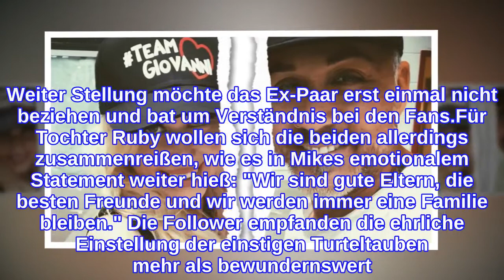"Haben uns verloren": Mike Leon Grosch & Jasmin getrennt!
Überraschendes Liebes-Aus bei Mike Leon Grosch (41) und seiner Jasmin! Der DSDS-Star führte für die Öffentlichkeit ein Familienleben wie im Bilderbuch: Seine Langzeitfreundin heiratete er vor rund vier Jahren und wurde 2014 Papa seiner kleinen Tochter Ruby. Nach einem schweren Rückschlag in Form von zwei Herzinfarkten hatte der Musiker sein Leben wieder in den Griff bekommen, viel Sport getrieben und war für seine Familie da. Jetzt schockt der tätowierte Bartträger mit einem Geständnis: Mike und Jasmin haben sich getrennt!Das Beziehungsende gab Mike auf seinem Instagram-Profil bekannt: Die Gefühle der beiden seien einfach auf der Strecke geblieben! "Als Liebende haben wir uns verloren. Darum haben Jasmin und ich uns dazu entschlossen, uns zu trennen", erklärte der 41-Jährige unter dem Schnappschuss einer Windmühle im Sonnenuntergang. Weiter Stellung möchte das Ex-Paar erst einmal nicht beziehen und bat um Verständnis bei den Fans.Für Tochter Ruby wollen sich die beiden allerdings zusammenreißen, wie es in Mikes emotionalem Statement weiter hieß: "Wir sind gute Eltern, die besten Freunde und wir werden immer eine Familie bleiben." Die Follower empfanden die ehrliche Einstellung der einstigen Turteltauben mehr als bewundernswert. Eine Userin kommentierte: "Ich finde gut, dass ihr so damit umgeht. Alles Gute."Tipps für Promiflash?